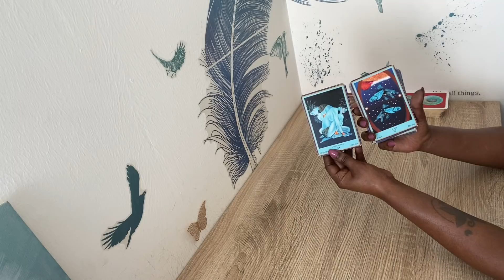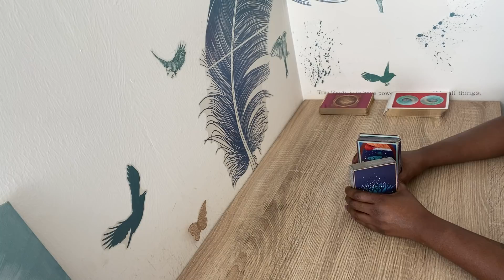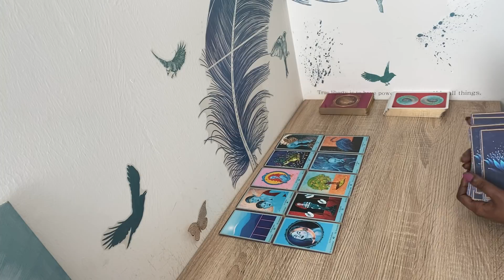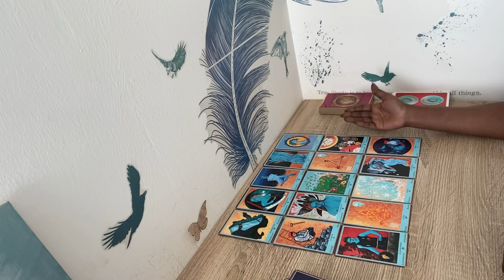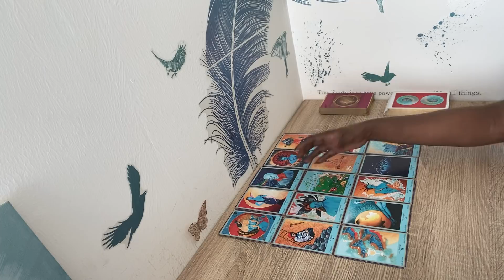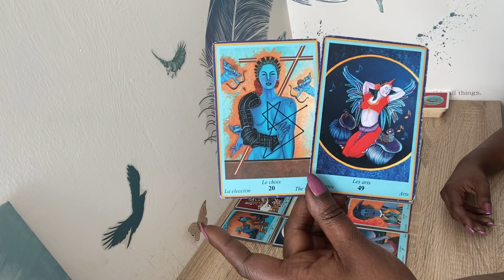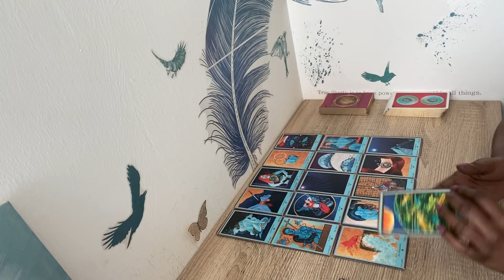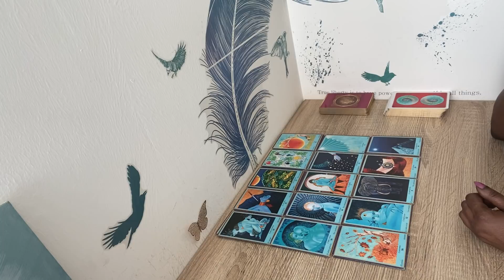Tu es libre 🌹🌹